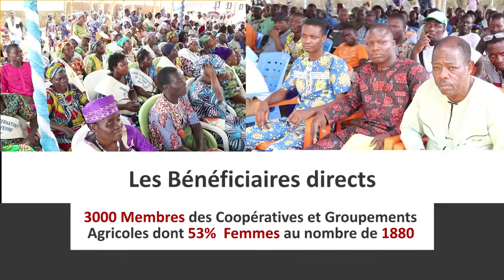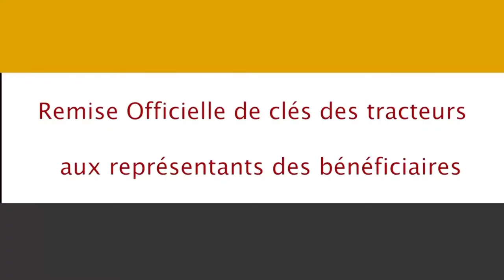Modernisation de l'agriculture au Bénin...(Suite)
A EnabelauBénin, c'est la saison des remises d'équipements aux promoteurs des Projets d'entrepreneuriat agricole et de micro projet de production et de commercialisation dans les filières riz et maraîchage. Apres les départements de l'Atacora et de la Donga, c'est le tour des promoteurs des départements du Mono et du Couffo de recevoir leur lots d'équipements.
08 Unions communales des coopératives de producteurs de riz et du maraîchage ont reçu ce jour vendredi 08 Mars 2019 à Lokossa ces équipements pour la fourniture des services labour et aux producteurs pour accroitre leur production. Ces huit Unions communales comptent en leur sein plus de trois mille (3.000) producteurs.
Le lot de matériels et équipements est composé de: 08 tracteurs de marque Massey Fergusson de 110 CV; 08 Charrue; 08 Rotavator; 02 motoculteurs; 64 motopompes; 02 pompes électriques; 32 bâches de séchage; 07 bascules de portée 200 kg; 36 pulvérisateurs; 26 brouettes; 01 lot d’équipement de transformation de tomate et piment pour un coût total de Quatre cent millions de Francs FCFA .